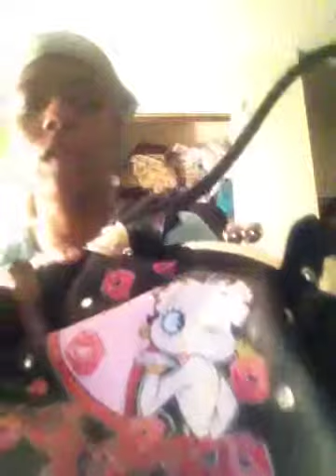What's in my bag, I took this a year an half ago.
Sorry for uploading so late. I will be doing a new one real soon.